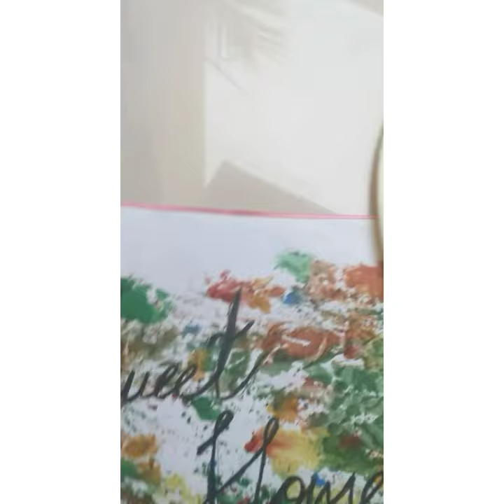Painting reels ( sweet home ) | Shrusti Patil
Hello😚

I post my painting videos

For more reels follow me on👇
My Instagram I'd : shru_artworld